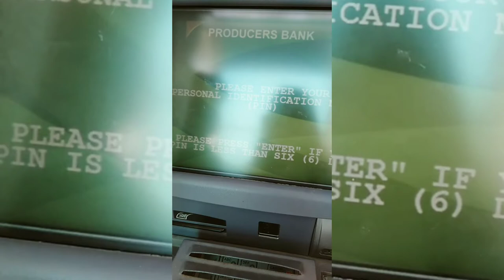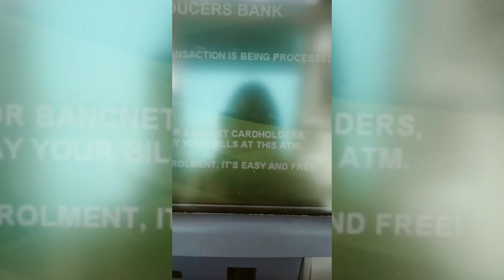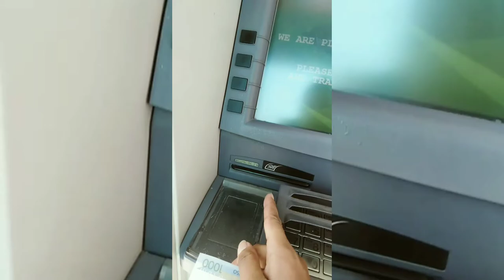ATM actual video tutorial (for first timer)